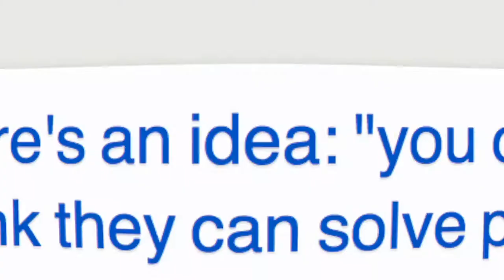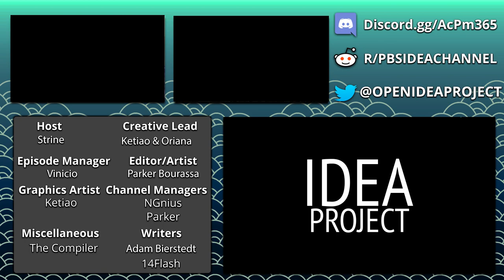You are a Digital Squirrel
Well, not literally.